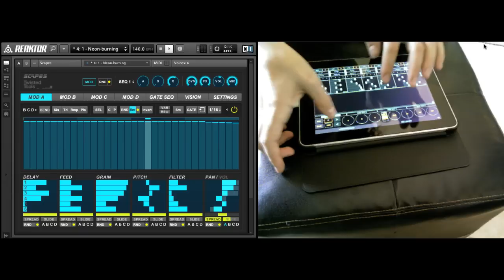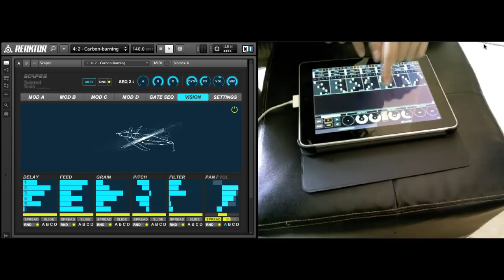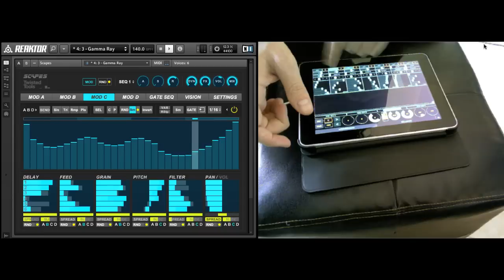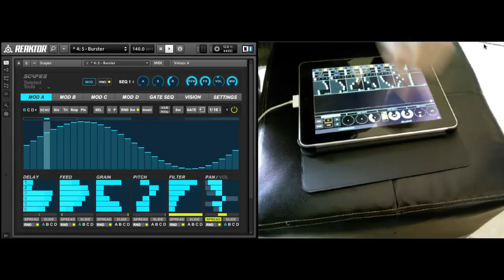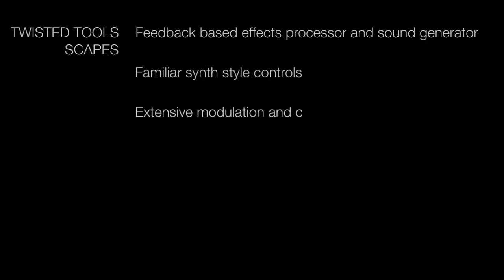SCAPES TouchOSC Template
Scapes now comes with a template for Touch OSC in addition to the already available Konkreet Labs Performer template. Check it out!